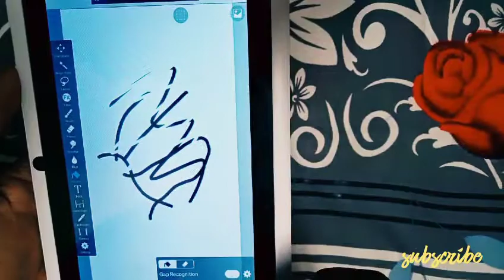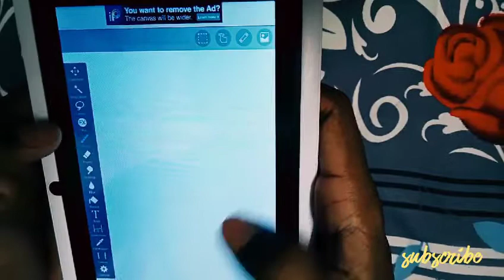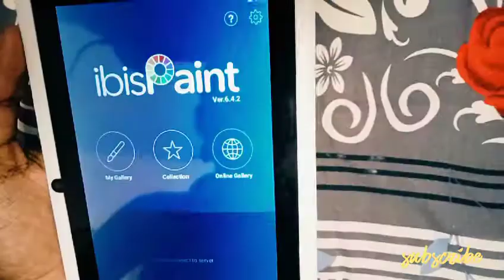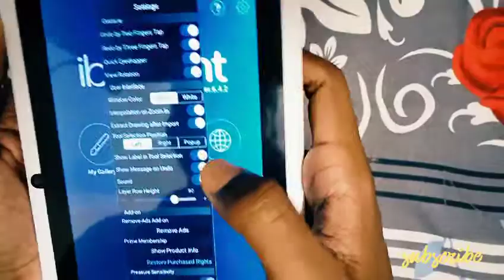ibis paint x in I kall n7 tablet